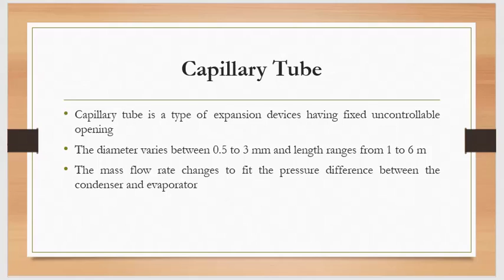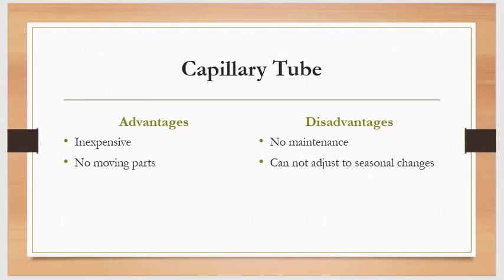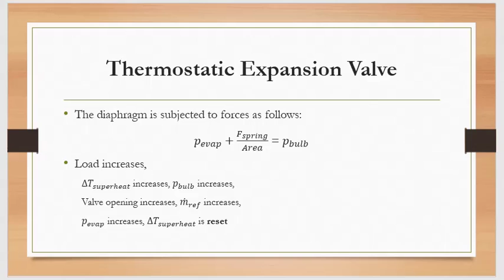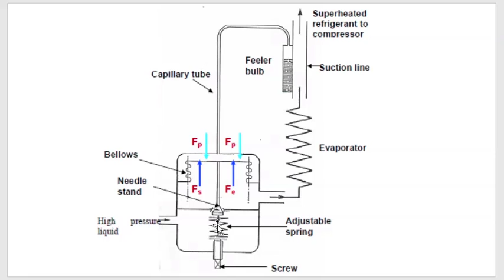Expansion devices (Refrigeration lec 6 - part 2)